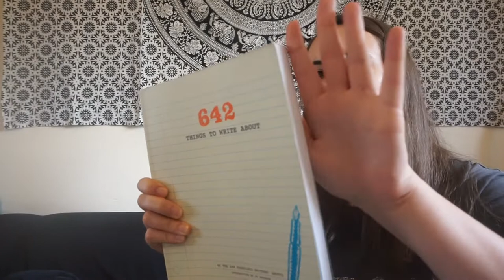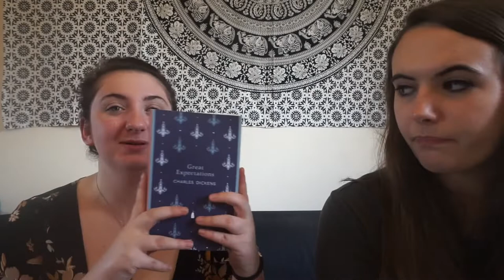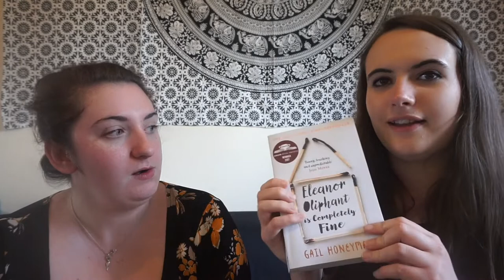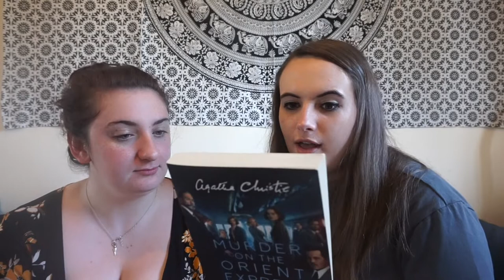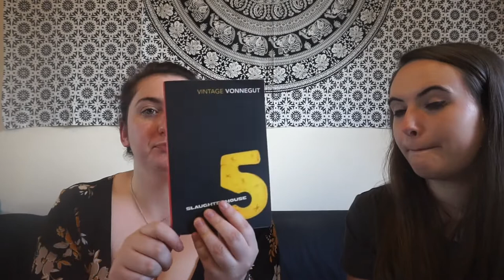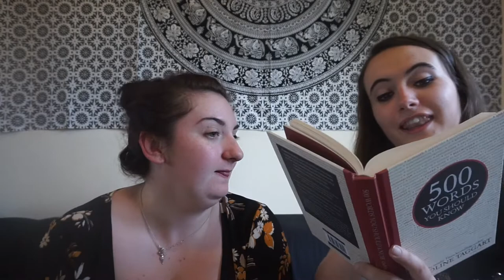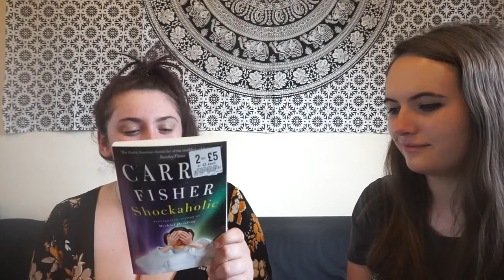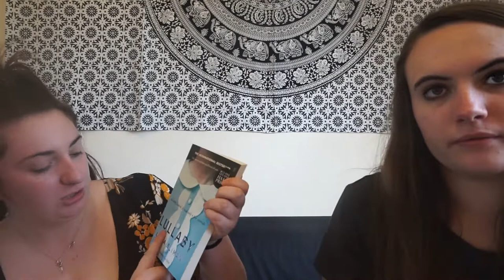BOOKS MAKE ME EMOTIONAL // BOOK HAUL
Our first book haul (featuring some stationary)! Grab yourself a cup of tea and get reading with us :). Books start at 3:38.